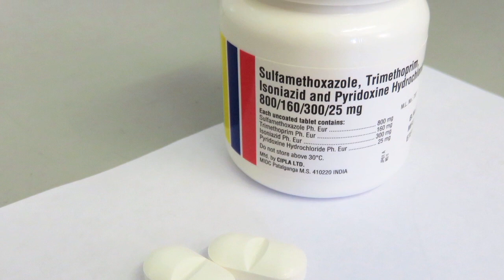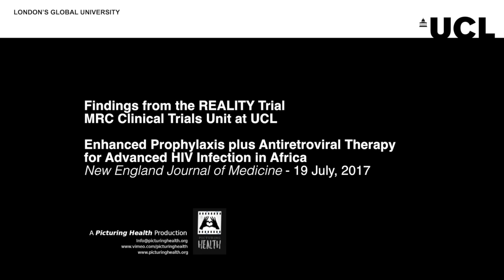Low-cost drugs save lives of people starting HIV treatment late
Treating people who start HIV treatment late with a package of low-cost drugs to prevent serious infections saves three lives for every 100 people treated, according to the findings of a trial led by the Medical Research Council (MRC) Clinical Trials Unit at UCL.

The results from the REALITY trial, which involved 1805 adults, teenagers and children from Kenya, Malawi, Uganda and Zimbabwe and was funded by the MRC, the Department for International Development (DFID) and Wellcome, are published in the New England Journal of Medicine.

Current practice in Africa is to start HIV treatment together with one antibiotic, cotrimoxazole, to prevent a range of infections. But when people start treatment late, HIV has already caused severe damage to the immune system and patients have very low numbers of an important blood cell (called CD4 cells) that fights infections. All of patients in the REALITY trial had under 100 CD4 cells per cubic millimetre of blood when the range in healthy people is between 500 and 1500.

The researchers recommend that people in Africa starting HIV treatment with low CD4 counts should be given the enhanced prevention package for the first 12 weeks of HIV treatment.

Around one in five people starting HIV medicines in low-income countries have CD4 counts under 100 when they start treatment. People living with HIV with low CD4 counts are at high risk of developing serious illnesses after starting HIV treatment and around one in ten will die within the first few weeks of starting treatment because their immune systems cannot recover fast enough.

The REALITY trial looked at ways to reduce these deaths in the early stages of treatment. One of the strategies it tested was to prevent infections caused by bacteria and fungi by using an extra package of drugs including a TB drug (isoniazid), an antifungal (fluconazole), an antibiotic (azithromycin), and an anti-worm drug (albendazole), in addition to routine cotrimoxazole.

The prevention package of anti-infection drugs reduced deaths and HIV-related illnesses. Six months after starting HIV treatment, nine out of every 100 patients taking the extra anti-infection drugs had died, compared with 12 out of every 100 patients taking just cotrimoxazole and HIV treatment. Thus the package saved at least three lives for every 100 people taking it, a relative reduction of 25%.

The drugs used in the enhanced drugs package are all relatively low cost. The total cost ranged from £5 in Kenya to £26 in Zimbabwe. Taking the minimum drug costs across the countries involved in the trial, the drugs package was about £4 more expensive than the standard cotrimoxazole drug costs (£4.34 vs £0.59). Health economists conducted an analysis which showed that the package was highly cost-effective in all of the countries involved in the trial.